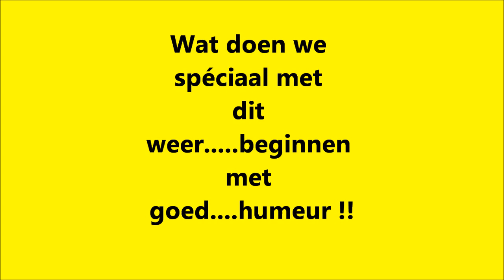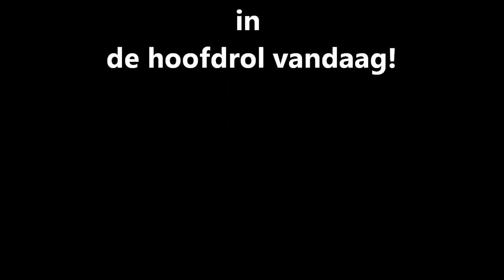WORKING MALINOIS DECOLNAGOS BELGIUM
Lasse de Groenendael 11 maand
eig. Wendi Breemeersch